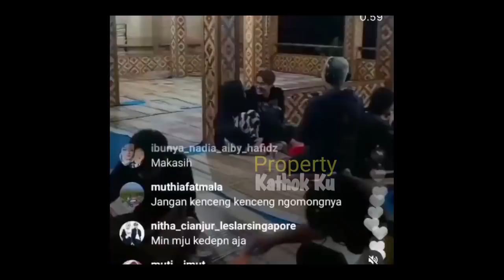Terpampang NYATA!! KEMESRAAN Lesti Billar Saat MAKAN MALAM Bersama SAHABAT2NYA, AUTO BAPERR!!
Jangan Lupa: _
Thankz!!..